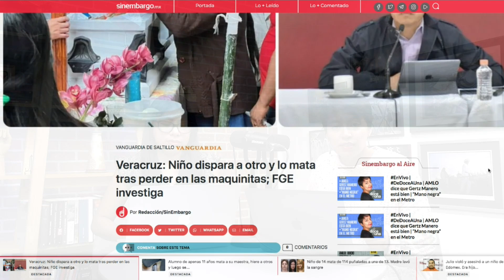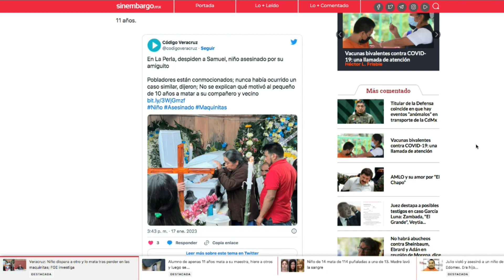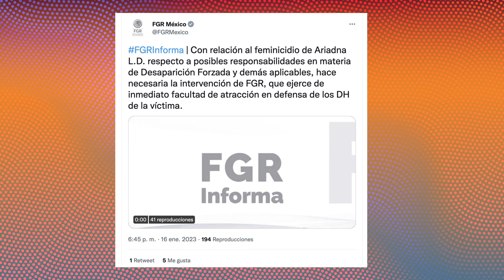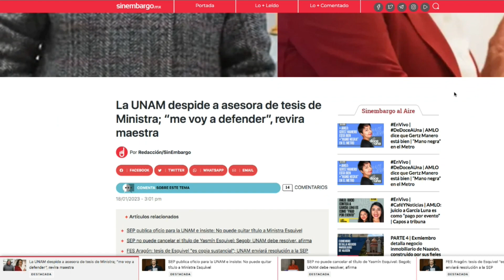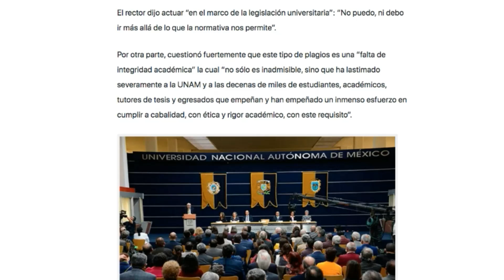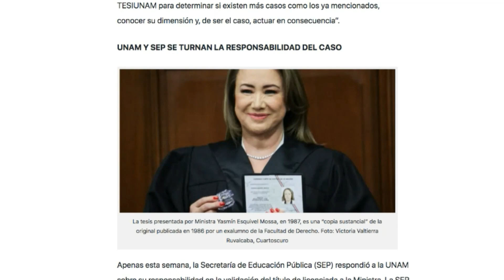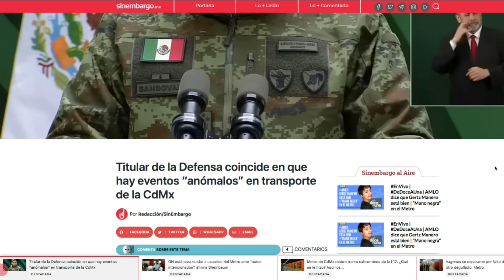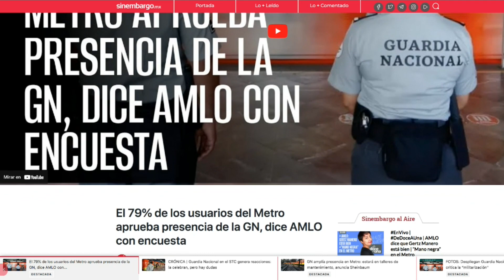Arranca juicio a García Luna | Comisión decidirá sobre plagio: Graue